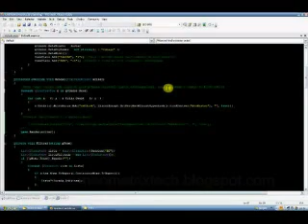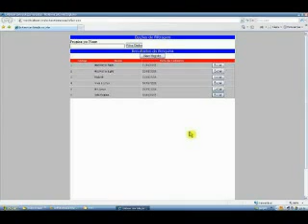Turbinando o GridView do ASP.NET - Parte 4